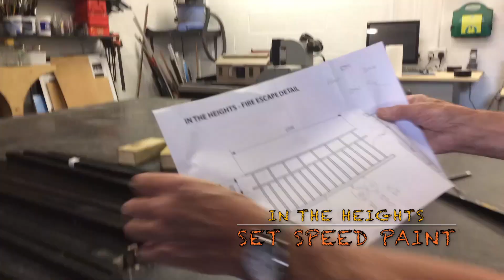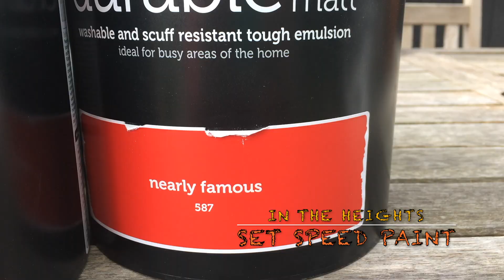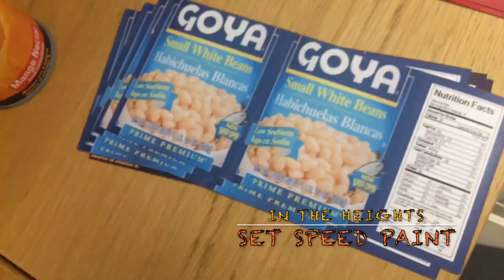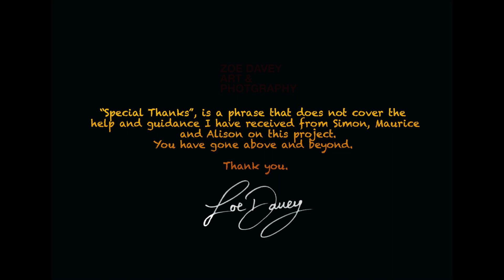[Speed Paint] In The Heights - Set Paint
FOR REQUESTS ABOUT HIRING THIS SET PLEASE CONTACT KRISTIAN THOMAS

The set for Kristian Thomas Company's rendition of 'In The Heights' by esteemed writer Lin Manuel Miranda has been a work in progress since the start of this year.
I was absolutely thrilled to be asked to work with them in designing and painting their set.
From the outstanding talent to incredible dedication and energy that I have witnessed from KTco this is sure to be a sell out show.

"Sardana", "No Frills Salsa", "Modern Jazz Samba"

For commission requests please send me a private message on my Instagram, Facebook or website.